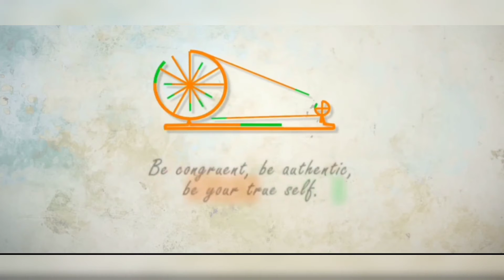HAPPY GANDHI JAYANTI 🇮🇳🇮🇳